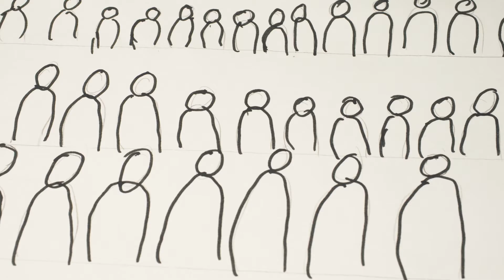films jeunes aidants 2019